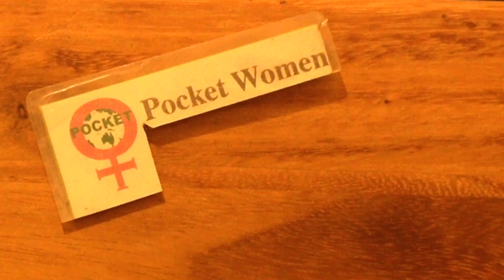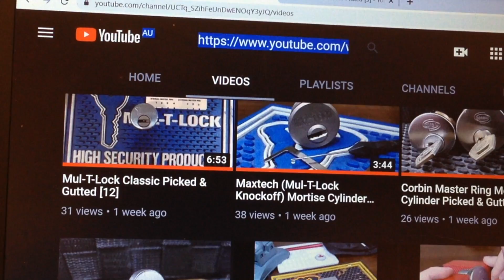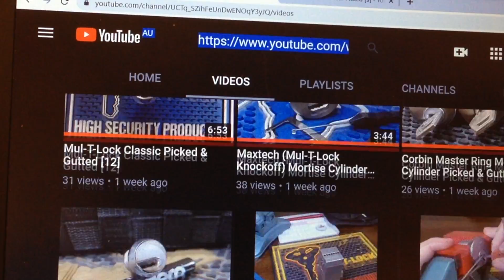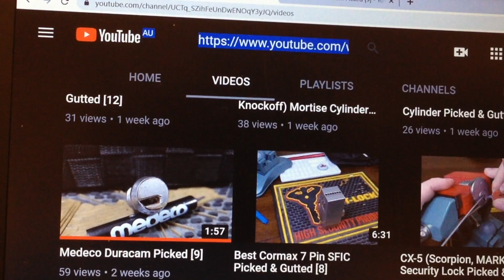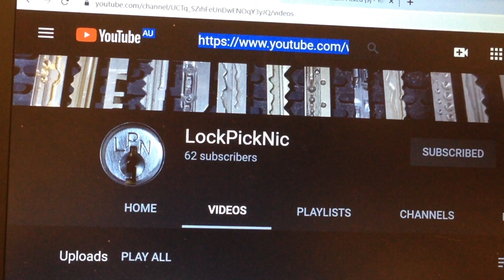Episode 53: LockPickNic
Requested by Iowa Panner this picker has 62 subscribers,12 videos and 1 month into the YouTube locksport community. LockPickNic has shown a talent for high security locks. Fun to watch them being picked and gutted. These interesting and intricate locks look like a lot of fun to pick or to watch get picked.

1). Watch each shoutoutMonday video on both Starrylock and Pocket Women's channels.
2). Follow the link to the shoutout channel’s video.
4). Leave a comment that your a new subscriber (or existing subscriber) and that you were sent there by Starrylock.
5). One video out of the  8 selected video's to watch for the month will be chosen at random and from that chosen video a random comment will be chosen as that months winner of the Gift Certificate. For the maximum 8 chances to enter watch and leave a comment on all 8 video's picked for this month.

You can also email Starrylock with any suggestions for shoutouts, suggested channels get priority and don’t be afraid to self-promote.